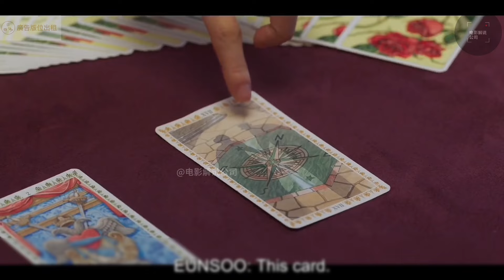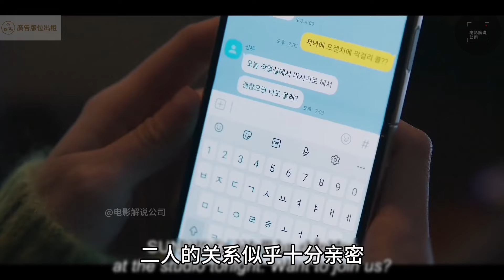乾飯必備！一口氣看完人氣韓劇【原聲帶】一段完美的愛情，真的能從朋友做起嗎？🥲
韓劇名稱【原聲帶】

邮件需标注-（与电影解说公司合作）那我们才不会漏掉您的邮件。

如要更快的回复可以在影片下方留言哦！
让我们能够更快的看到！😄

好了这里是电影解说公司。
我们下期见！

Emails need to be marked - (cooperating with dianyingjieshuogongsi) so we won't miss your email.

If you want a faster reply, you can leave a message below the video!
Let us see it faster! 😄

Okay, this is DianYingJieShuoGongSi.